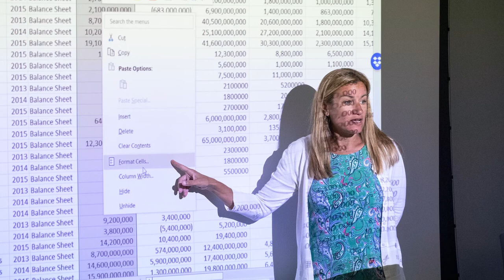Major in Management Information Systems at the Fox School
Join today’s digital-centric economy with Fox’s Management Information Systems degree. Evolve with emerging tech to enhance and streamline processes that help organizations achieve success.

Why Choose MIS at Fox?

-Focus on People, Processes, and Technology: The MIS curriculum is centered around the critical components within organizations, solving real-world business challenges by utilizing technology

-Adaptable Curriculum: Stay up-to-date with the continuously evolving tech landscape through a curriculum that adapts to technological advancements

-Develop Problem-Solving Skills: Cultivate your natural curiosity and ability to find efficient and effective solutions in organizational settings

Engage with a program that prepares you to navigate the challenges of technology in business, adapting to the rapidly changing digital world.